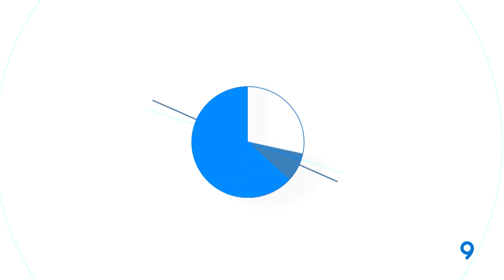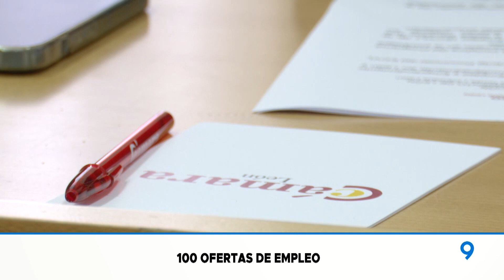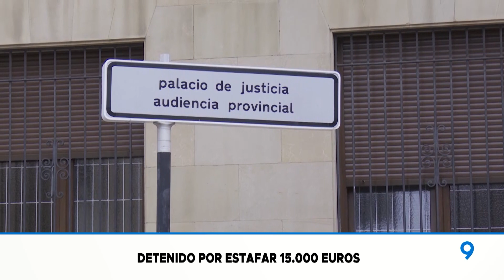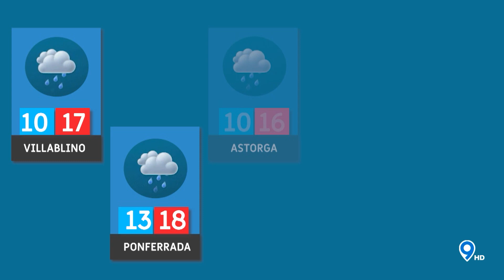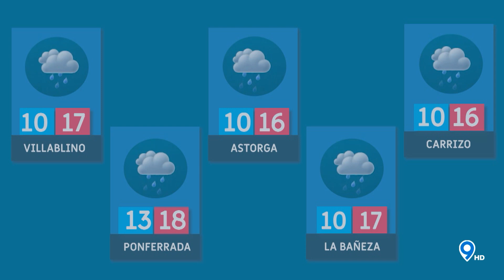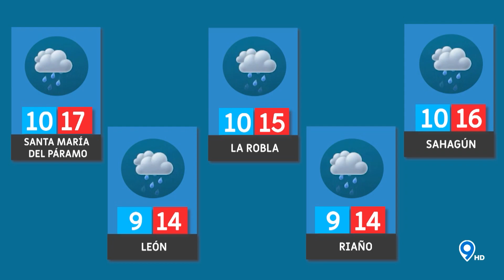📌 9 NOTICIAS 🔵 14 11 23